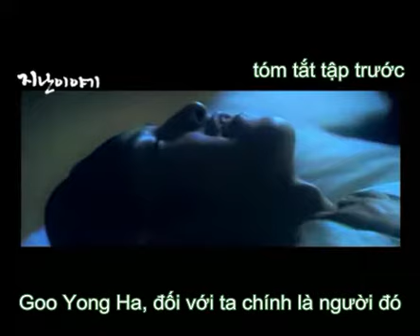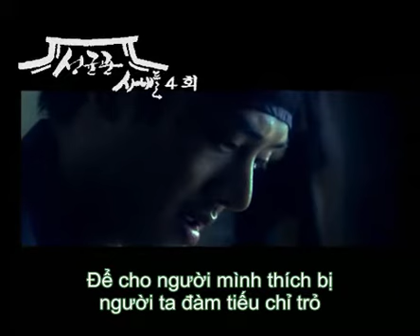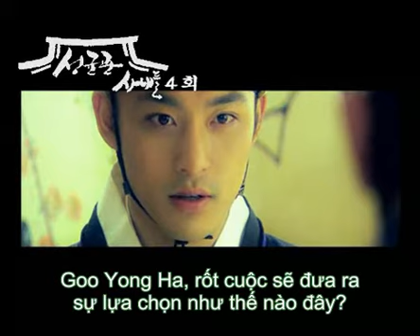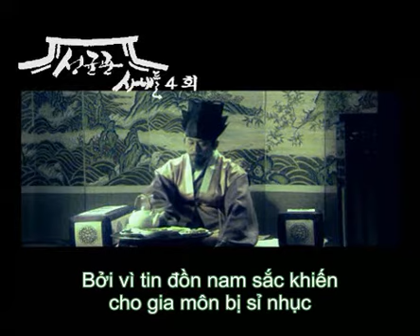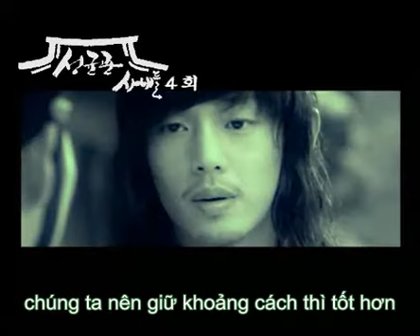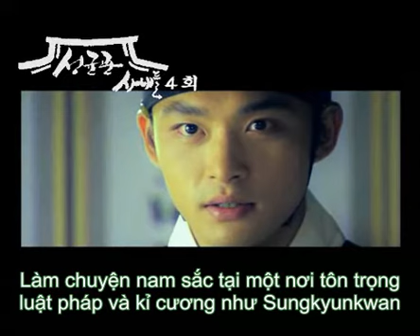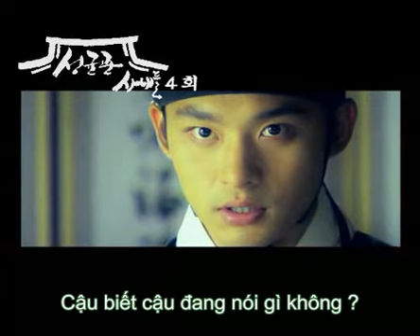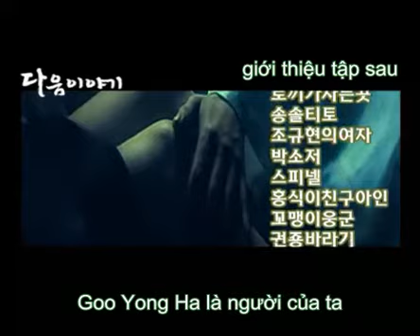[vietsub] Jaeshin X Yongha//Sungkyunkwan 's guys mini drama ep 4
WARNING: This video contains boys love. If don't like it, pls don't watch it.
Pairing: Jae Shin & Yong Ha
Video: Sungkyunkwan scandal
Sungkyunkwan 's guys mini drama ep 4 by wjrghk007